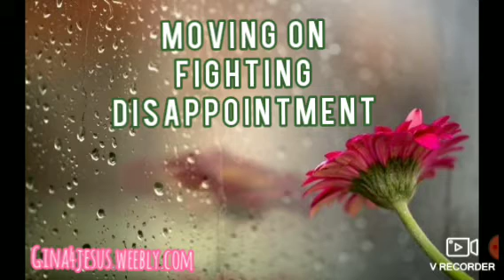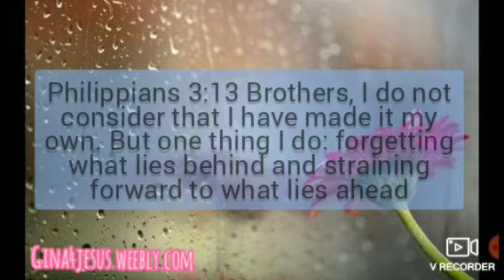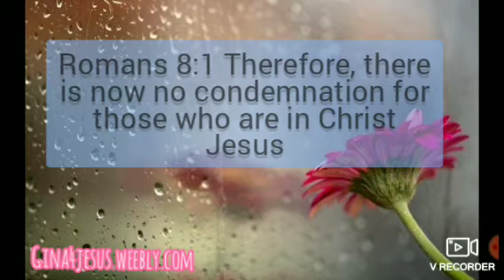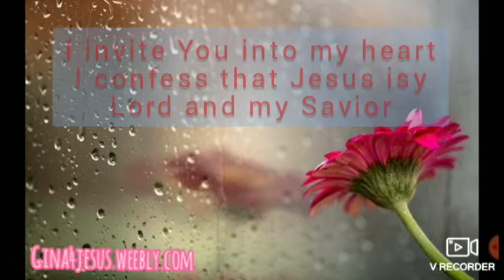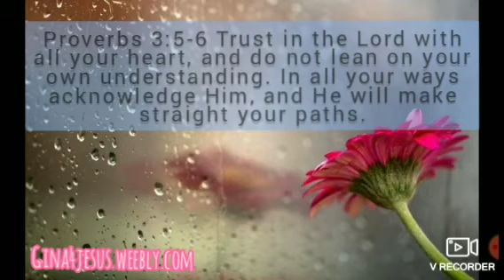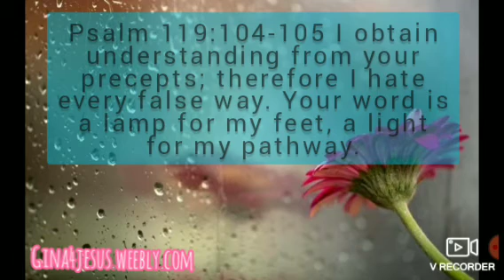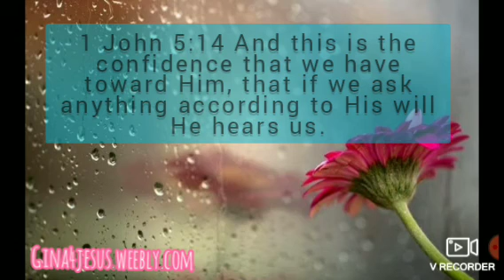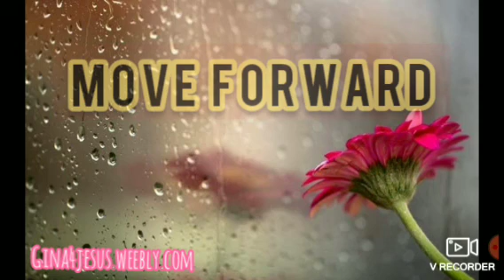Moving Forward from past - Fighting disappointments - Bible Scriptures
Gina Vijayabhaskar
Counselor
Bible based mental healthcare
Masters in Clinical Psychology